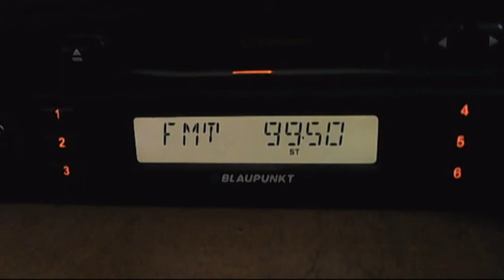fm dx europa fm calarasi 03:20